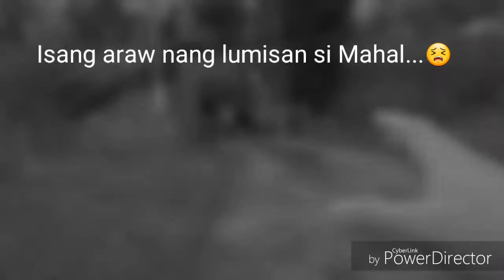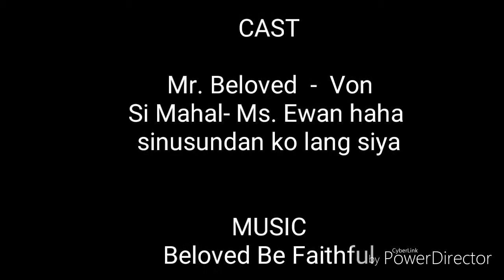Beloved Be Faithful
A surprise video for our Lola May (Rose Fredeluces) on her 90th Birthday.